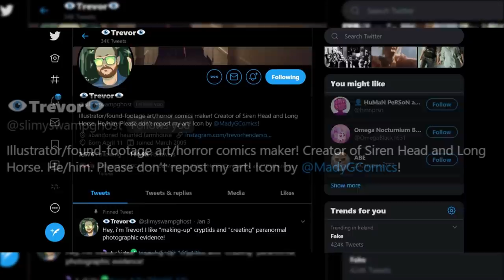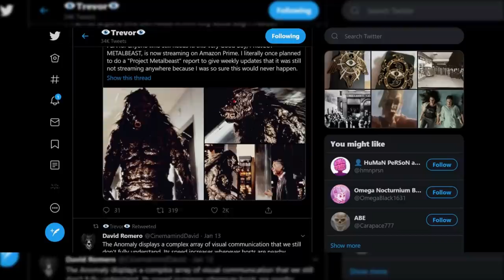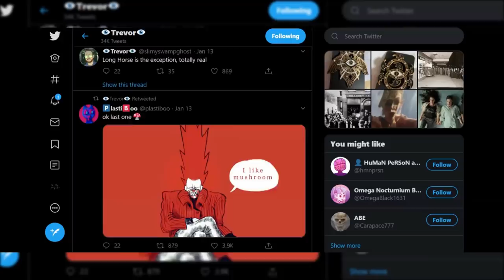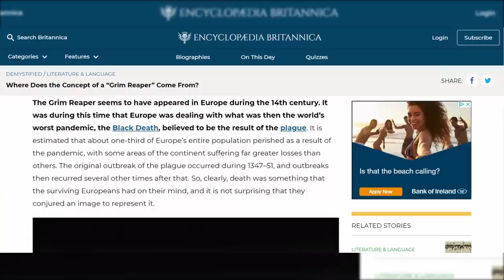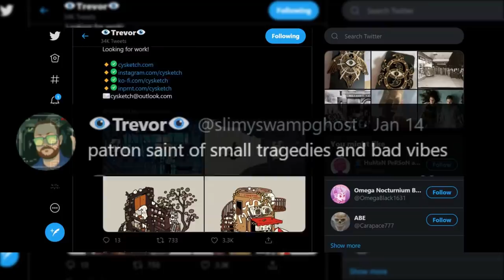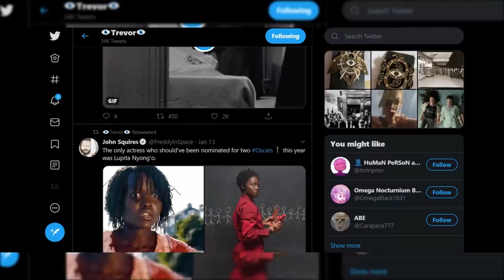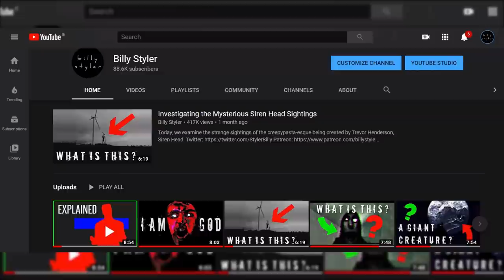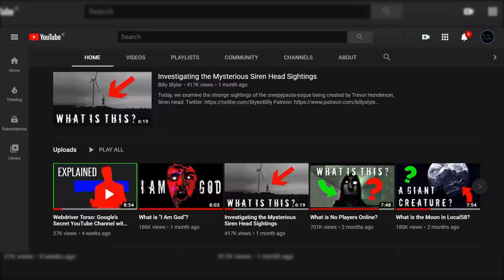The Man with the Upside-Down Face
Today, we investigate the sinister creepypasta-like entity created by Trevor Henderson, The Man with the Upside-down Face.

Thank you to my Patrons:
A_Baugulf_Turtle
Bestbros Film
Captaincael71
David L
G Ninja
Me mes
Sully Tan
Thee Juice